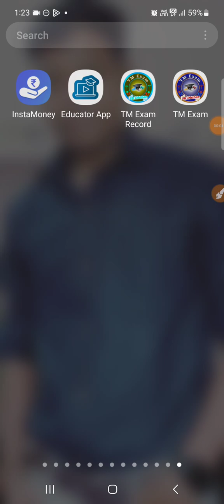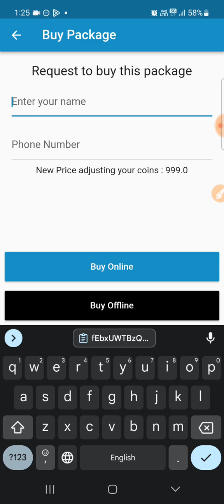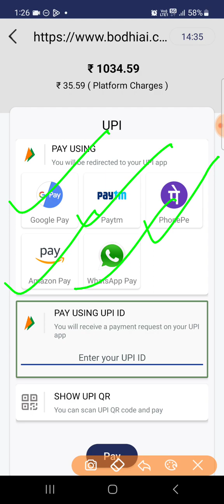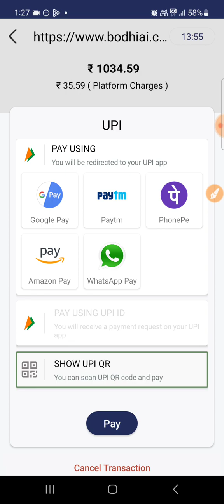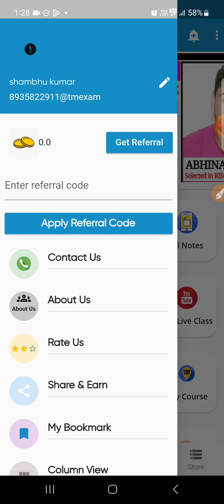ANM GNM COURSE कैसे खरीदे || How to Buy